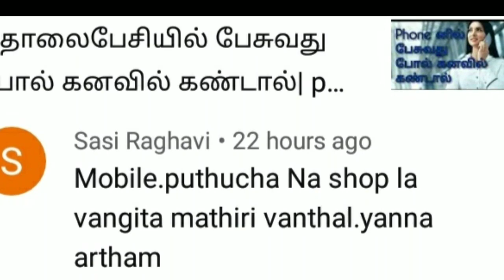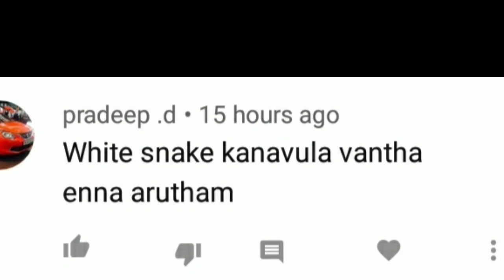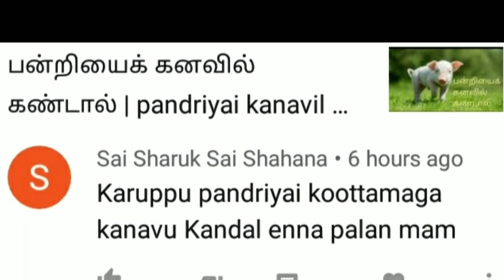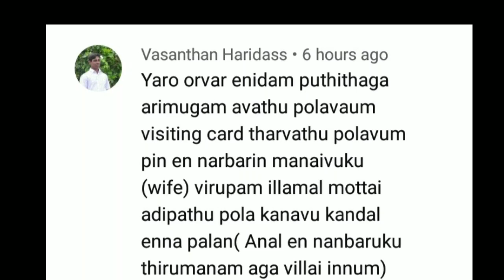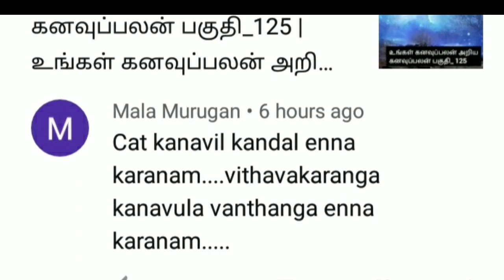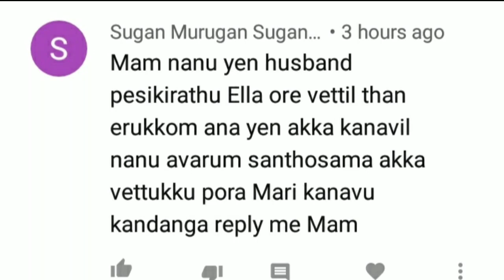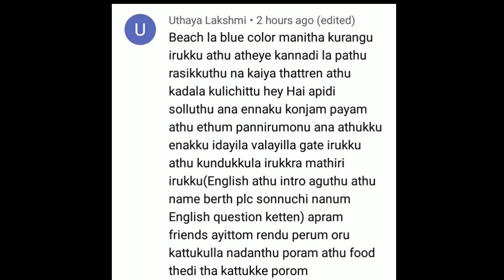கனவுப்பலன் பகுதி_130 | உங்கள் கனவுப்பலன் அறிய | question & answer | dream interpretation in tamil